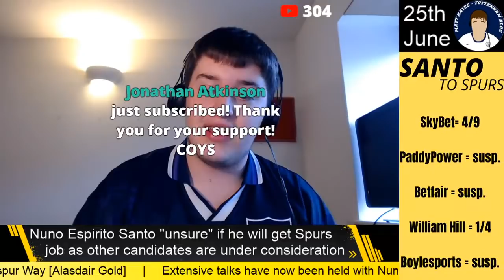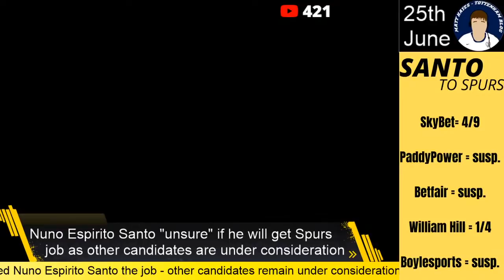UPDATE: Nuno Espirito Santo 'Unsure' If He Will Get Tottenham Job